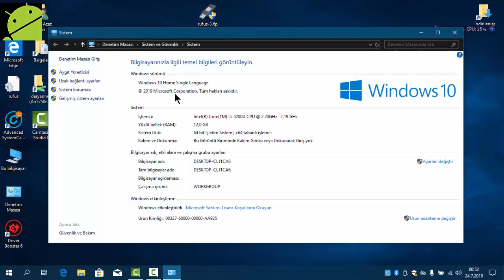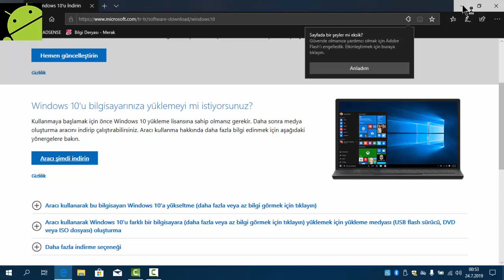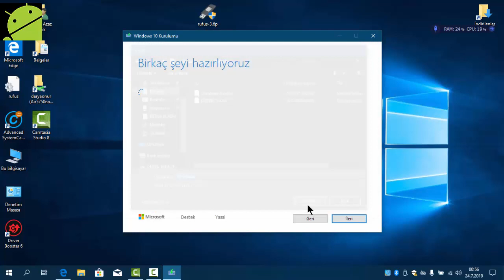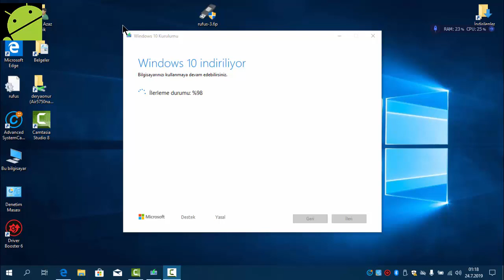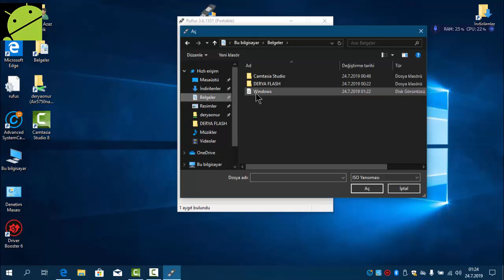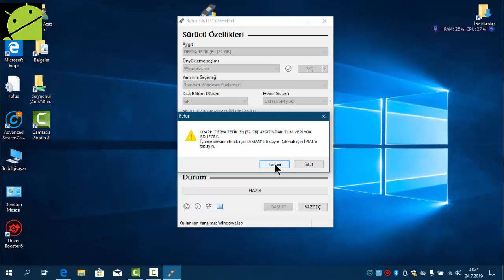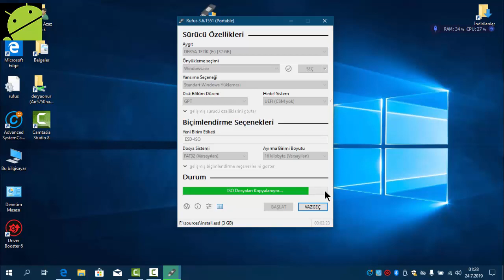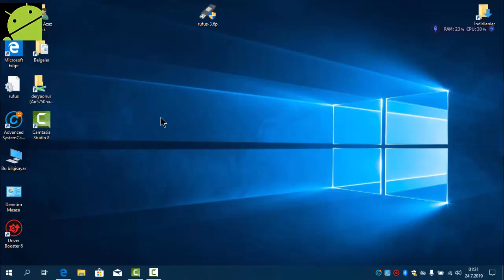Windows 10 Kurulum Format Atma USB'si Hazırlama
Turknet Davet Kodu:
HQO16JD62UMV UEFI Windows 10 Kurulum Format Atma USB'si Hazırlama